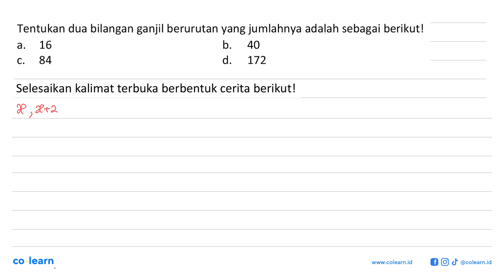Tentukan dua bilangan ganjil berurutan yang jumlahnya adalah sebagai berikutl a. 16 b_ 40 84 d. C...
Tentukan dua bilangan ganjil berurutan yang jumlahnya adalah sebagai berikutl a. 16 b_ 40 84 d. Cj 172

Topik atau Materi: Menyelesaikan Persamaan Linear Satu Variabel (PSLV) - PERSAMAAN DAN PERTIDAKSAMAAN LINEAR SATU VARIABEL - ALJABAR - Matematika Kelas 7 SMP - KTSP

00:00 : Bedah Soal
01:00 : Konsep, rumus dan pengertian Menyelesaikan Persamaan Linear Satu Variabel (PSLV)
01:18 : Langkah penyelesaian soal
01:13 : Jawaban akhir
01:43 : Penutup